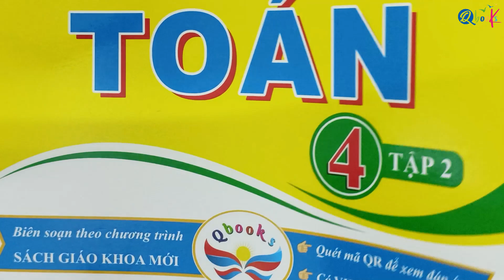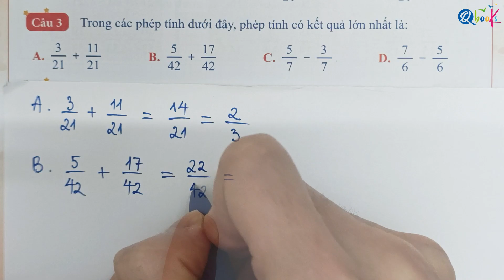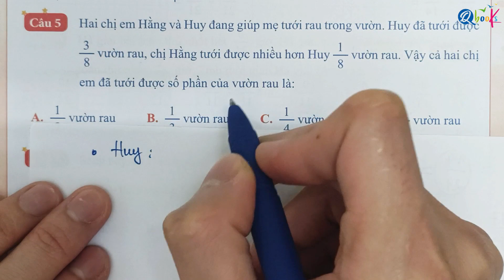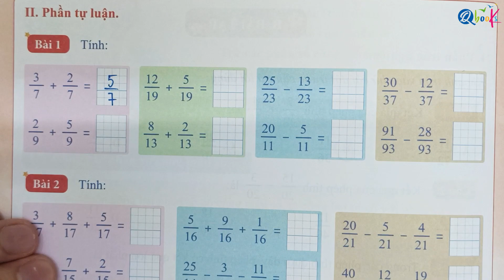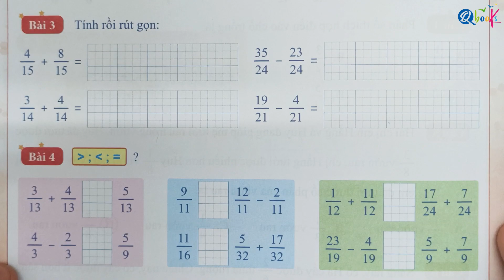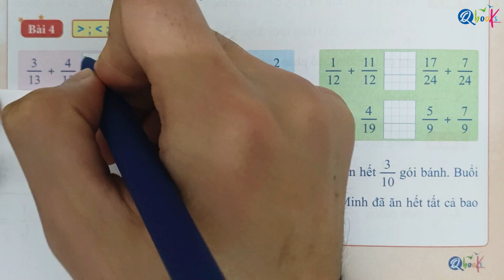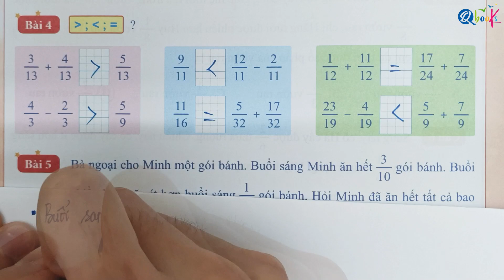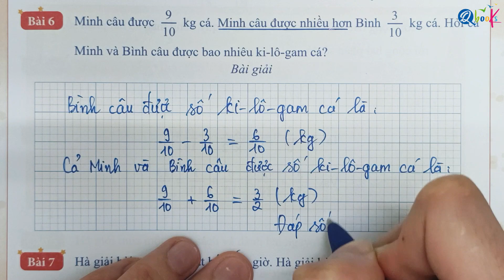Tuần 26 - CỘNG TRỪ CÁC PHÂN SỐ CÙNG MẪU SỐ | Bài tập tuần | Toán 4 | Cánh Diều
Thầy Quyền rất hân hạnh được giới thiệu với các bạn video "Tuần 26 - CỘNG TRỪ CÁC PHÂN SỐ CÙNG MẪU SỐ | Bài tập tuần | Toán 4 | Cánh Diều" do Thầy Nguyễn Văn Quyền trực tiếp biên soạn.

Là một phần của chuỗi bài giảng môn toán, Thầy Nguyễn Văn Quyền đã khéo léo kết hợp các khái niệm toán học với cuộc sống hàng ngày để mang lại trải nghiệm bổ ích và hấp dẫn cho các em học sinh lớp 4. Trong video này, Thầy Nguyễn Văn Quyền sẽ hướng dẫn từng bước làm các bài tập toán lớp 4 về nội dung CỘNG TRỪ CÁC PHÂN SỐ CÙNG MẪU SỐ trong cuốn sách bài tập tuần toán lớp 4 biên soạn theo chương trình sách giáo khoa Cánh Diều tập 2.